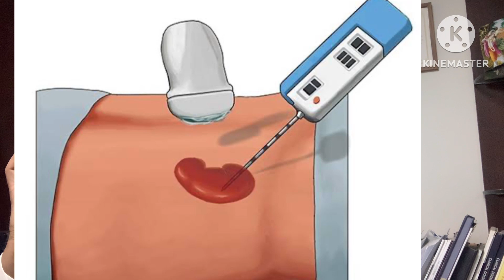Kidney transplant rejection के लक्षण और रोकथाम- कैसे बचेगी नयी किडनी